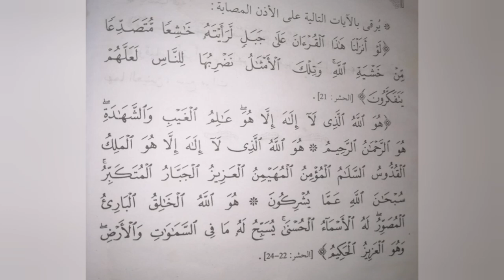علاج طنين الأذن ل سببه السحر. بالاعشاب فقط